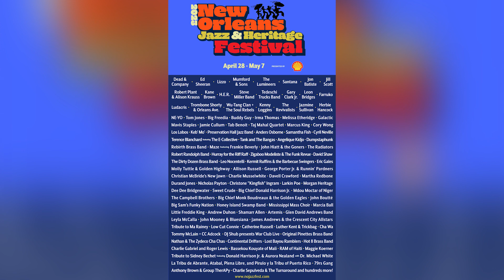That Time Devon Gilfillian Almost Played Bonnaroo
Devon Gilfilian was booked for the 2021 Bonnaroo Festival and talked with Brad and Barry from The What Podcast in May of that year. He is on the 2023 lineup. Listen to Devon talk about finding his love for a variety of music from his wedding singer dad during this High Five Clip from that 2021 interview. We also discuss the New Orleans Jazz Fest lineup and announce our Bonnaroo 2023 ticket giveaway.

00:00 Intro
01:45 Jazzfest
14:21 Ticket Giveaway
17:47 Devon Gilfillian Clip
23:19 Outro

The What Podcast is a weekly show by two veterans of the entertainment media universe with a passion for live music and music festivals. They came together over a love of Bonnaroo and found out pretty quickly that they are not alone. In fact, since launching in 2018, they found kindred spirits all over the world who also love the vibe found only at music festivals. Each week they share their own stories and opinions, but they also dig deeper and talk to the musicians and industry insiders who make the magic happen.